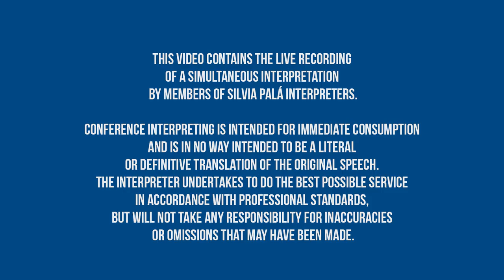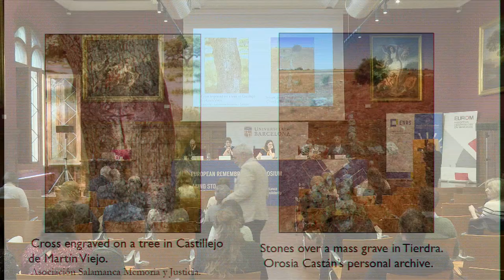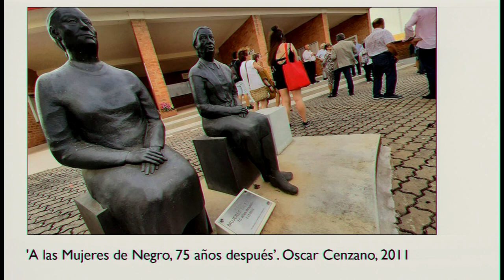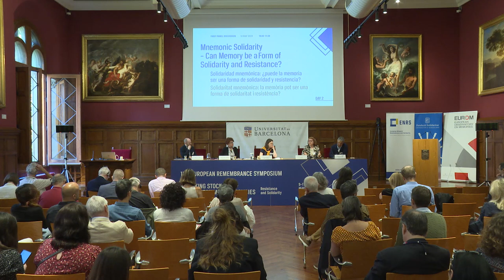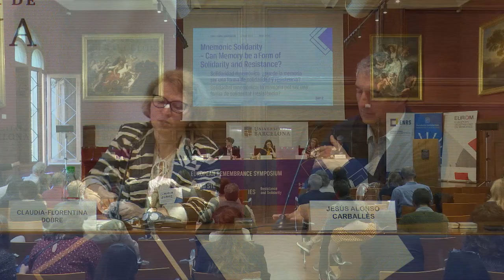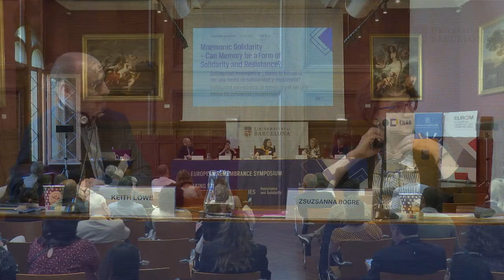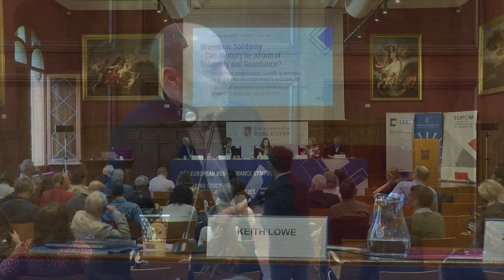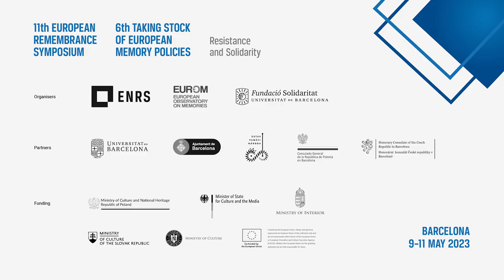11th ENRS Symposium | 6th Taking Stock EUROM. FIRST PANEL DISCUSSION. Mnemonic Solidarity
Can Memory be a Form of Solidarity and Resistance?

• Solidarity with the resisters and the oppressed
• Solidarity as a form of resistance
• Remembrance of solidarity: how can we remember the acts of solidarity?

Prof. Zsuzsanna Bögre (Pázmány Péter Catholic University, Budapest)
Dr Jesús Alonso Carballès (Bordeaux Montaigne University, Bordeaux)
Dr Claudia-Florentina Dobre (Nicolae Iorga Institute of History and Centre for Memory and Identity Studies, Bucherest)
Prof. Elżbieta Ciżewska-Martyńska (University of Warsaw, Warsaw) Moderation: Keith Lowe (Writer)